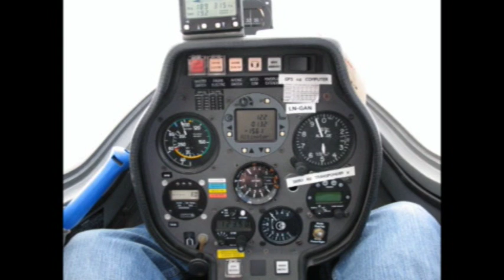Haugaland seilflyklubb blir 30 år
Gratulerer med 30 års dagen